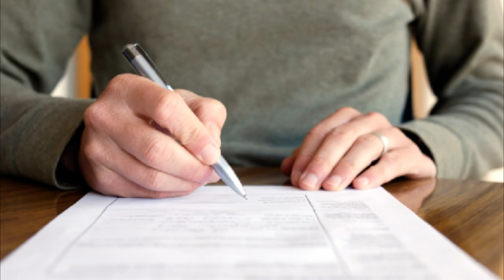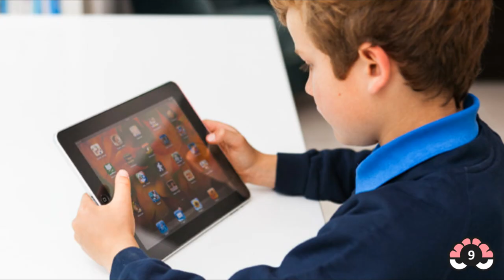10 Schools You Won't Believe Actually Exist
In this video we showcase 10 schools you won't believe exist.